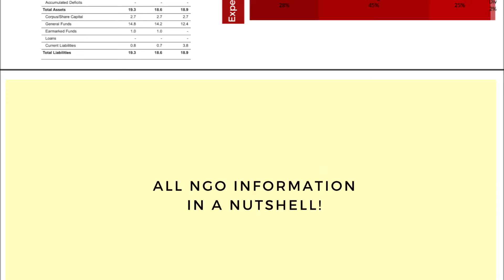HelpYourNGO Yearbook 2018 is out!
We are glad to let you know that the HelpYourNGO Yearbook 2018, showcasing Snapshots of high-impact non-profits which would facilitate informed donation decisions, has been published.